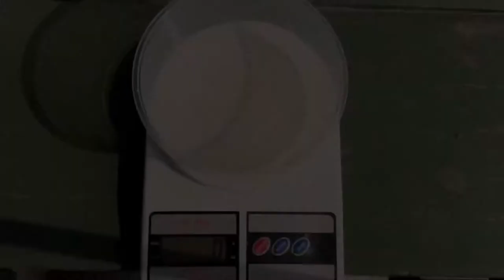Herbal material preparation using piper betle L. Simplisia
Name: Rezmha Zevania Aurellianty
NIM: 20613001
Class: D
Lecture: Dr. apt. Asih Triastuti, M.Pharm